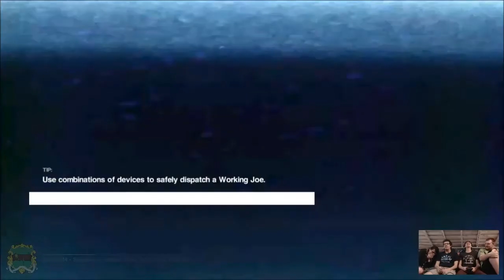Alien: Isolation (Part 8) - "IMMA GOOD CITIZEN!"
Our favorite medley of Alien: Isolation players (Sam, Spencer, Kevin, and Kat) have returned to traverse more of the space station!

Or not. We don't care. Seriously. Don't do it...

PLEASE DO IT! D: